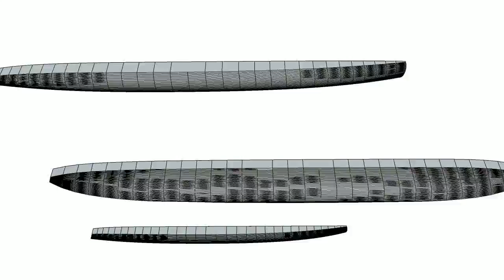16' amas forward on 24' Ulua trimaran (1210e)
amas forward, bow tops even for all three hulls (X and Z)